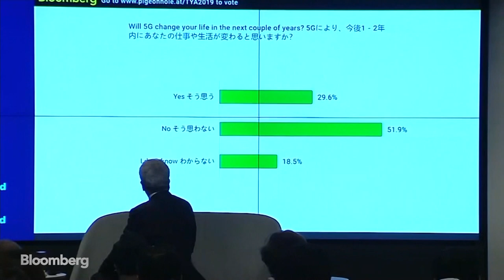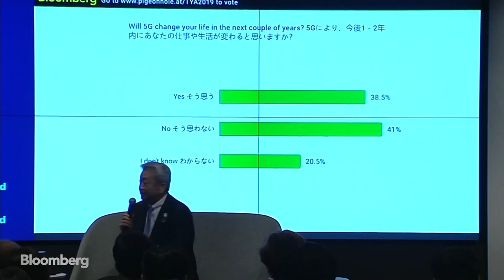Spotlight Interview: Jun Sawada (Japanese Audio) | TYA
Jun Sawada, President and CEO of NTT speaks with Bloomberg's Grace Huang at Bloomberg The Year Ahead in Tokyo on December 5, 2019.